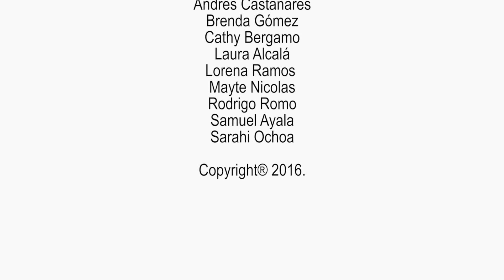Huatulco Life | Bayside Vacations, Adventure & Real Real Estate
🔥 - Join our Free Exclusive Investors Club for Inside Offers and Listings

The Bays of Huatulco (Wa-Tool-Co) offers a wide variety of opportunity for real-life enjoyment. Each bay provides options for unique experiences from swimming, snorkeling, diving, kayaking and paddleboarding to surfing, sailing fishing and more, all set in an ideal hot and sunny climate with average daily temperatures of 30 C/86 F.

If ever in need of a change from the beach and ideal coastal climate, head to the mountains and partake in white water rafting, mountain biking, off-roading, waterfalls and coffee plantations.

The gastronomy in Oaxaca speaks for itself as it is now world-famous and known for its local, organic and unique style of cooking.

Although Huatulco is a preferred vacation destination due to its ideal climate, cleanliness, world-class infrastructure, it is very much becoming a place foreigners are calling home. The laid-back vibe is hard to resist in combination with the other key factors.

Whether you are looking for a new vacation place, an investment property, to retire or just have some fun in the sun, we will guarantee you will leave with more than expected and someday you may also call Huatulco your home.